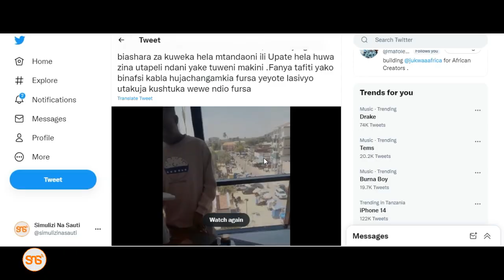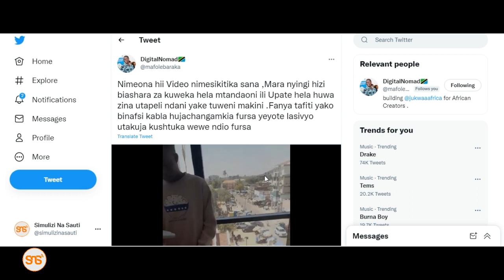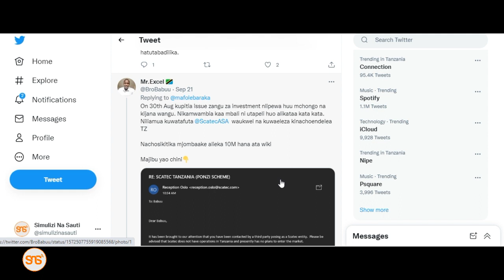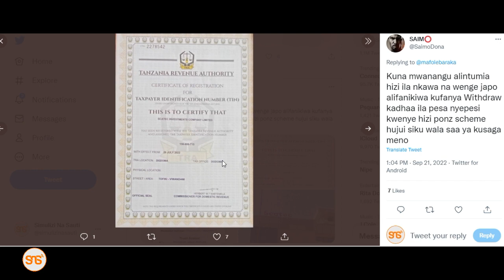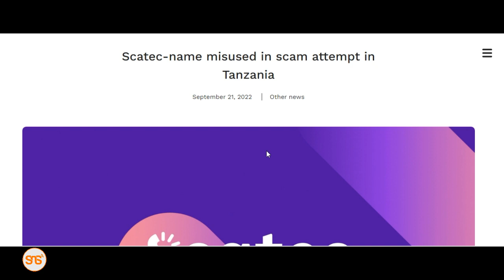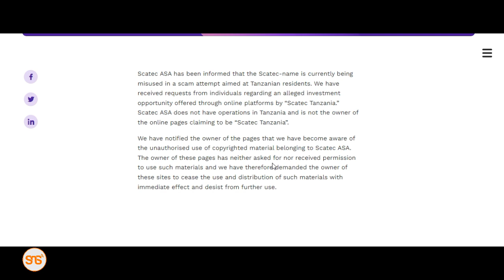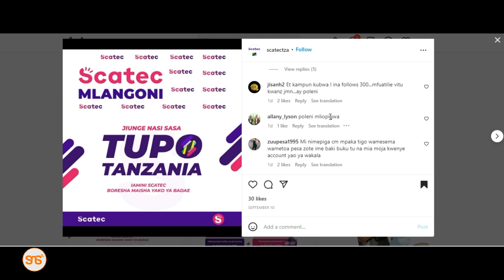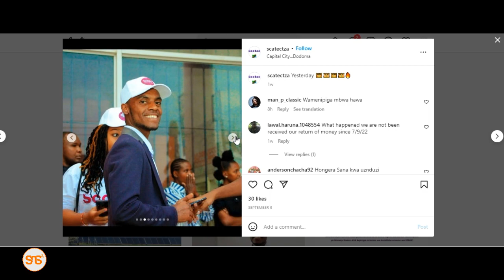Utapeli Bongo: Watumia jina/logo ya kampuni ya Norway kutapeli mamilioni, wafunga ofisi na kukimbia